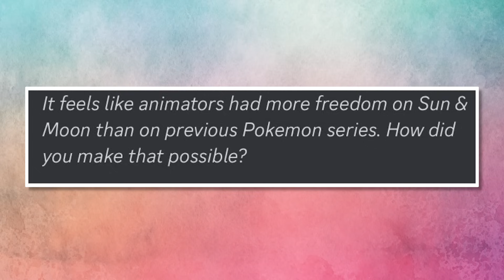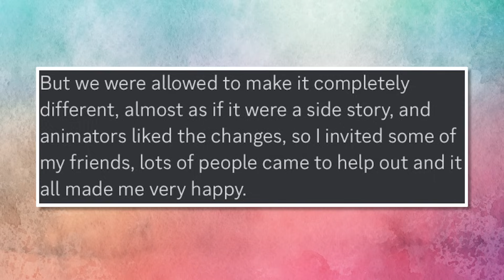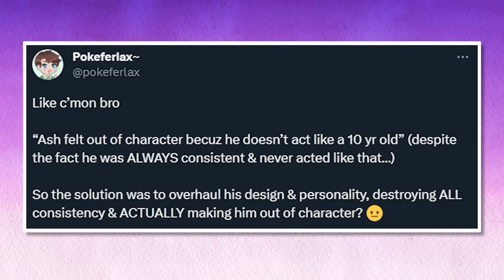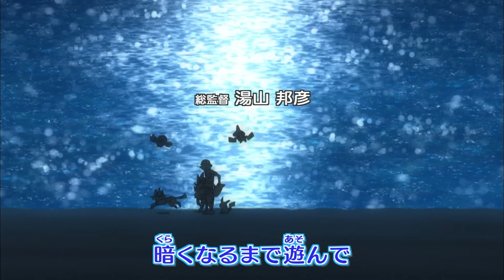Why The Pokémon Anime's Art Style Changed Finally EXPLAINED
The long awaited answer to Why The Pokemon Anime's Artsyle Changed From XY to Sun and Moon Is here!